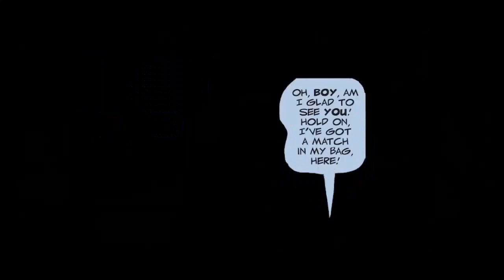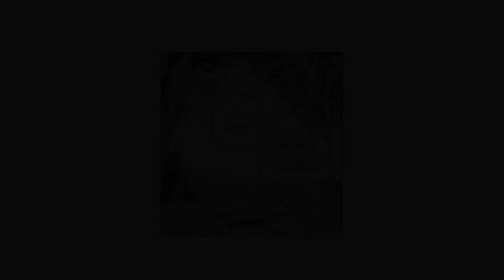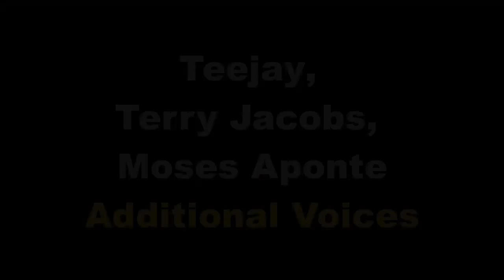Bone: Out From Boneville (Comic Dub Movie 1)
▬Chapters ▬
0:00 - Chapter 1: The Map
13:19 -  Chapter 2: Thorn
24:30 - Chapter 3: Phoney Bone
37:05 - Chapter 4: Kingdok
50:10 - Chapter 5: Barrelhaven
59:21 - Chapter 6: Phoney's Inferno

Creator/Writer/Illustrator= Jeff Smith
Publisher= Cartoon Books (Self Published)
Director/Video Editor= Tyree Jacobs

Fone Bone = GhoulPatrol
Phoney & Smiley Bone =TreyBlowski
Miss Possum = Terry Jacobs
Thorn = Basurtoj15
Grandma Ben = Basurtoj15 & Rinz
Kingdok = Kobe Van Bogaert
Dream person: Carson NCB
Lucius Down = Doctor Throwback
Rat Creature Boss = Latawoo
Additional Voices = TeeJay, Moses Aponte

Links to Cast:
GhoulPatrol=